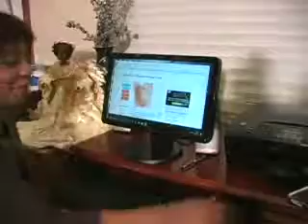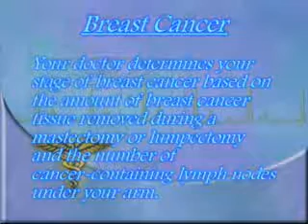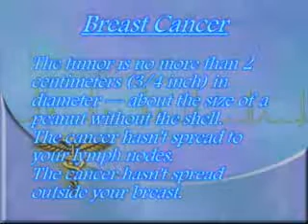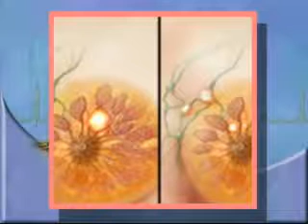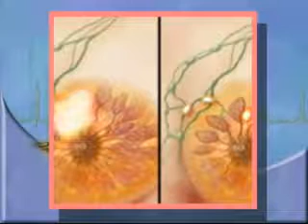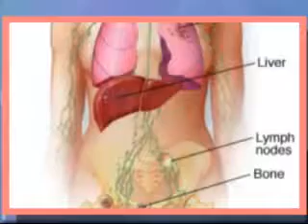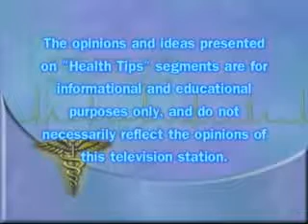Show 240 "Stages of Breast Cancer"